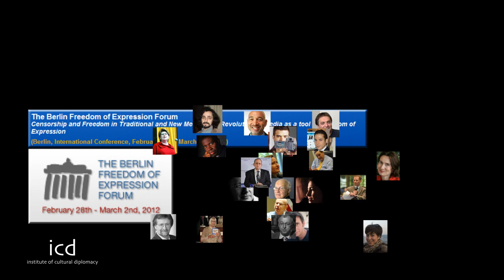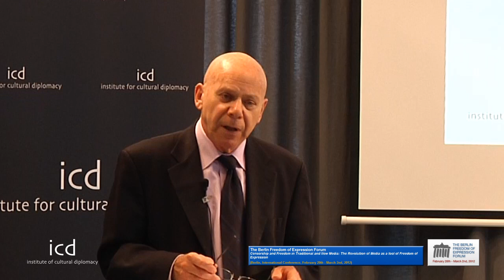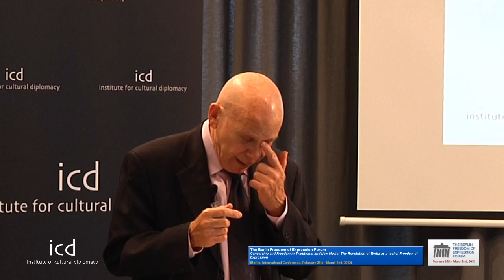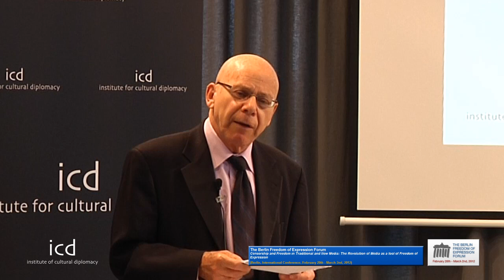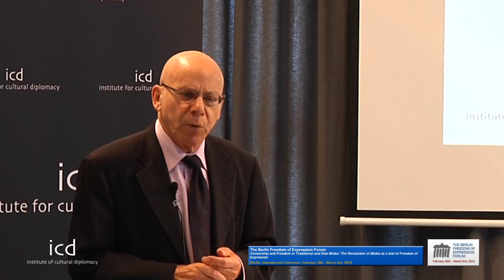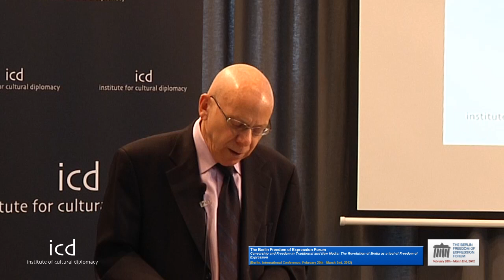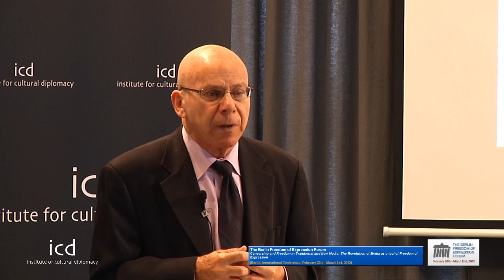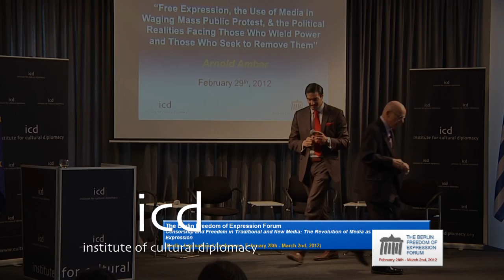Arnold Amber (Director of CWA-SCA Canada)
"Free Expression, the Use of Media in Waging Mass Public Protest, and the Political Realities Facing Those Who Wield Power and Those Who Seek to Remove Them" - A Lecture by Arnold Amber (Director of CWA-SCA Canada) @ The Institute for Cultural Diplomacy [February 29th, 2012; Berlin, Germany]